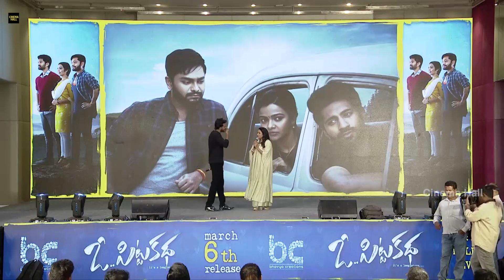Sundeep Kishan Speech At O Pitta Katha Pre Release Event | CinemaHall